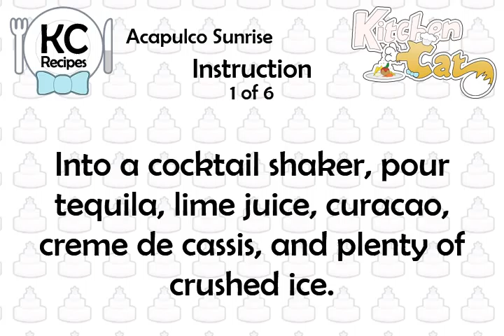Acapulco Sunrise - Kitchen Cat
★ Kitchen Cat ★ Acapulco Sunrise Recipe.
For this recipe you will need:
✰ ✰ ✰ ✰ ✰ INGREDIENTS ✰ ✰ ✰ ✰ ✰
1 ts : Creme De Cassis
1 tb : Curacao
Lime Slice to Garnish
1 tb : Lime Juice
1 c : Club Soda
1/4 c : Tequila